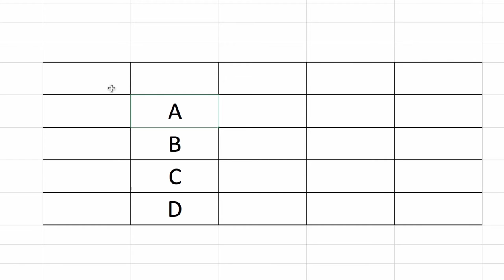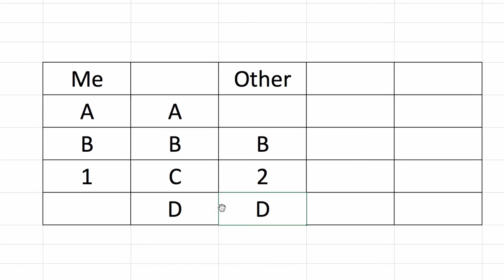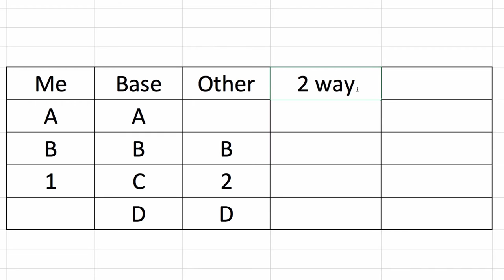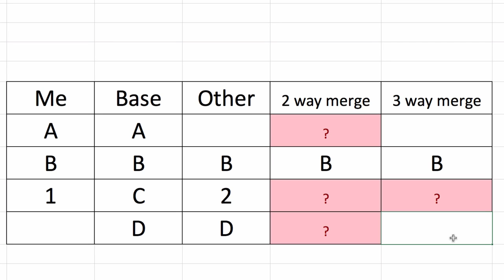지옥에서 온 Git - 원리 : 3 way merge